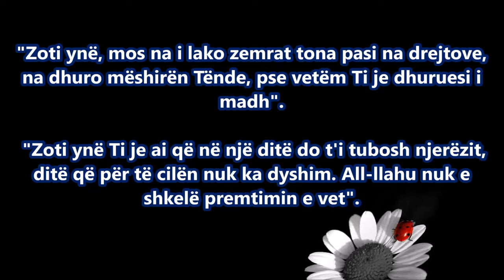O Zot mos na i lako zemrat - Ali Imran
Surja Ali-Imran
Ajetet 8-9
Reciton: Abdulrahman Mosad

8. Zoti ynë, mos na i lako zemrat tona pasi na drejtove, na dhuro mëshirën Tënde, pse vetëm Ti je dhuruesi i madh.
9. Zoti ynë Ti je ai që në një ditë do t'i tubosh njerëzit, ditë që për të cilën nuk ka dyshim. All-llahu nuk e shkelë premtimin e vet.